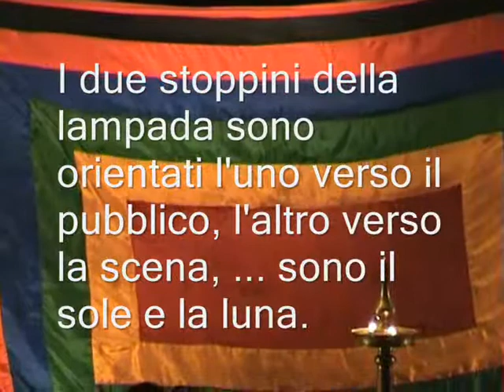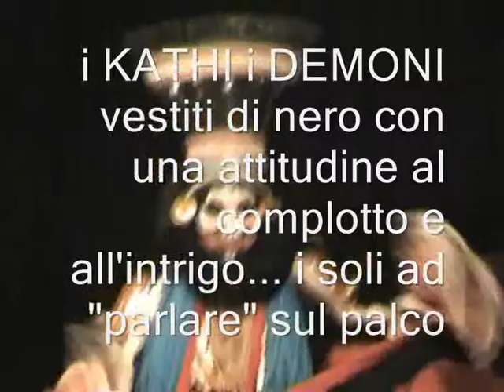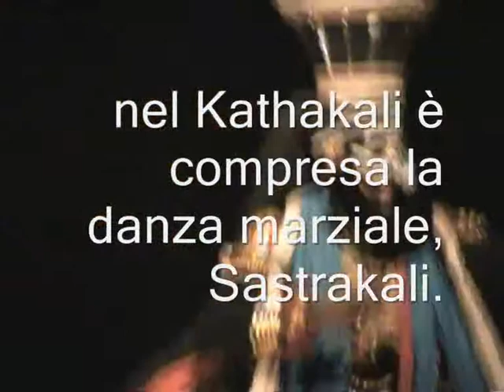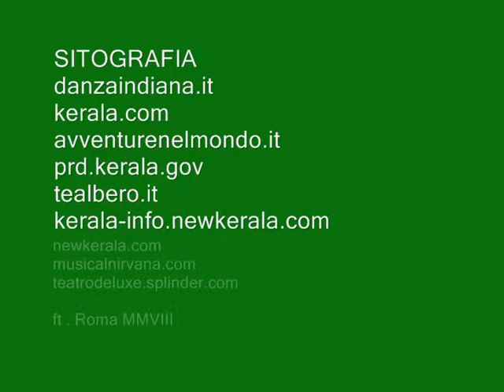Kathakali Kerala Theater